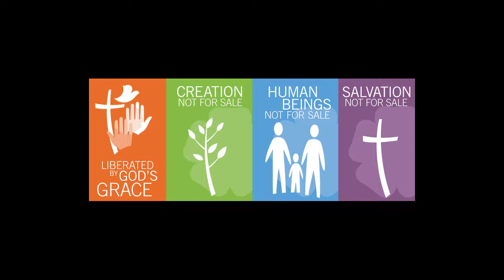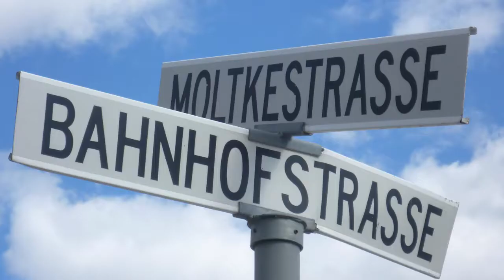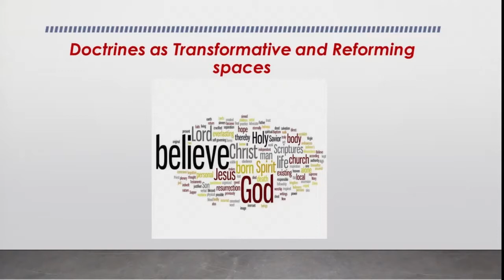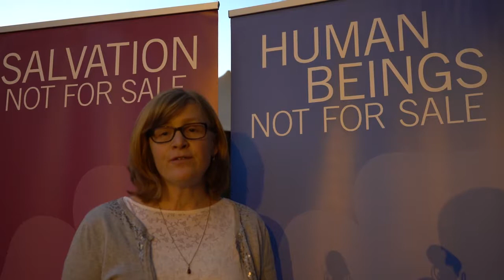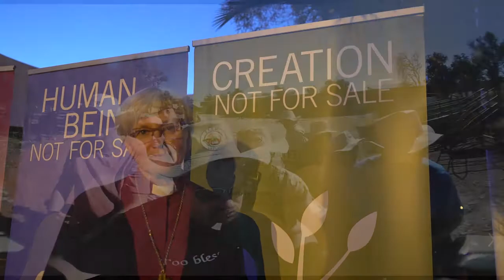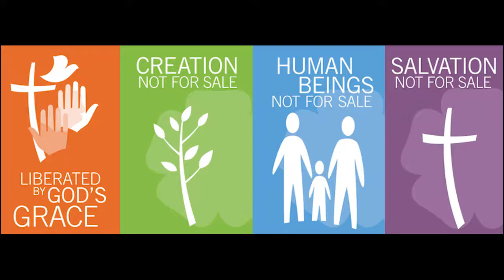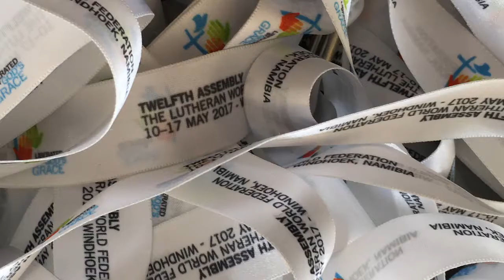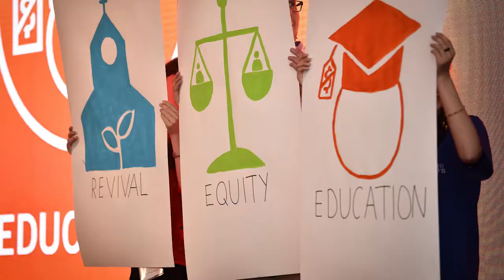Rückblick LWB Vollversammlung, Namibia 2017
Rückblick auf die Vollversammlung inkl. Vorkonferenz der Jugend, der Frauen und PreVisit-Tour.